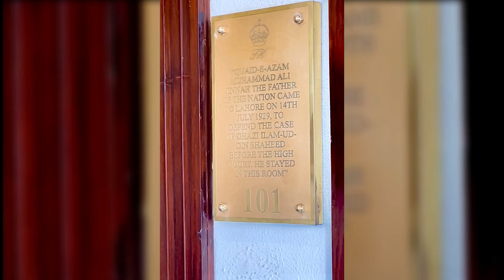Imran Abbas Stayed on the Same Hotel Room Where Quaid-e-Azam Stay | Imran Abbas Fans Official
Staying in a room where Quaid-e-Azam Muhammad Ali Jinnah stayed on the 14th of July 1929.

ˍˍˍˍˍˍˍˍˍˍˍˍˍˍˍˍˍˍˍˍˍˍˍˍˍˍˍˍˍˍˍˍˍˍˍˍˍˍˍˍˍˍˍˍˍˍˍˍˍˍˍˍˍˍˍˍˍˍˍˍˍˍˍˍˍˍˍˍˍˍˍˍˍˍˍˍˍˍˍˍˍˍˍˍˍˍˍˍˍˍˍˍˍˍˍˍ

SOURCE: Imran Abbas Official

We have the legal right to upload this video.
All The Videos on my Channel Have Public Domain So Every One Can Use My Video!!

ˍˍˍˍˍˍˍˍˍˍˍˍˍˍˍˍˍˍˍˍˍˍˍˍˍˍˍˍˍˍˍˍˍˍˍˍˍˍˍˍˍˍˍˍˍˍˍˍˍˍˍˍˍˍˍˍˍˍˍˍˍˍˍˍˍˍˍˍˍˍˍˍˍˍˍˍˍˍˍˍˍˍˍˍˍˍˍˍˍˍˍˍˍˍˍˍ